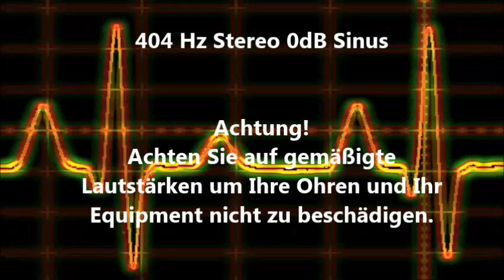404 Hz Sinus Ton Test 0dB Stereo Piepton Wave Ton